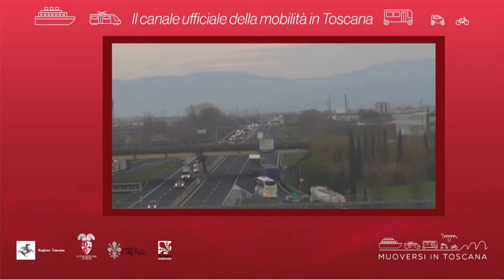Muoversi in Toscana - Edizione delle 15 del 14 marzo 2020